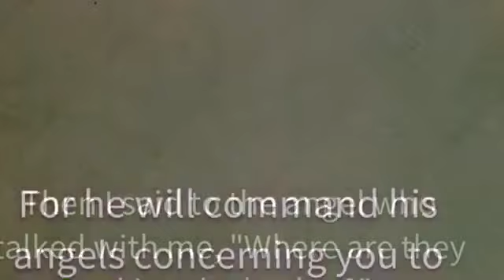10 Mysterious event caught on camera🎥